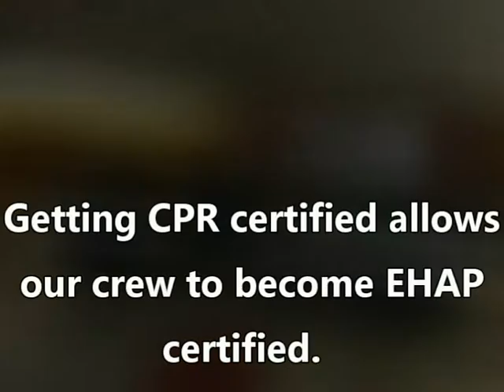Giroud Tree and Lawn Completes CPR and EHAP Certification Training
The Giroud Tree and Lawn Tree Care Specialists and Lawn Care Specialists teamed up with the Willow Grove Fire Department to participate in CPR training before heading back to base to complete their EHAP (Electrical Hazards Awareness Program) Certification.